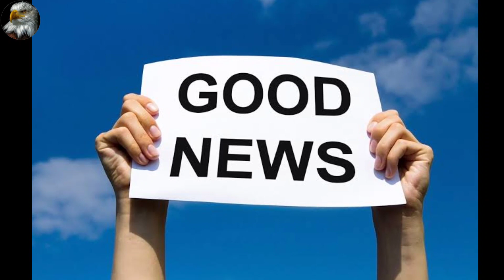GAS CYLINDER NEW RULES JUNE 2022 | HP GAS, INDANE GAS, BHARATH GAS RULES | GAS COMPANY NEW RULES